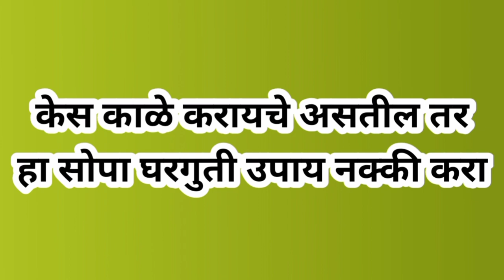केस काळे करण्यासाठी फायदेशीर 2 उपाय ज्याने केस काळे आणि लांब होतील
kes kale karnyasathi gharguti upay